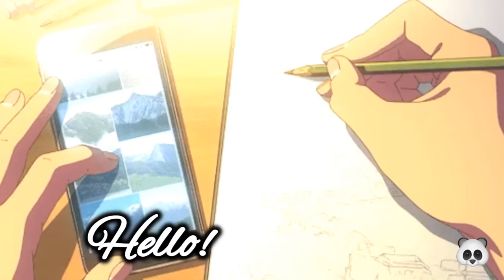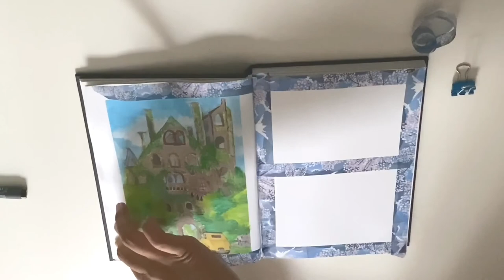✨Paint with Me - Lupin the Third: Castle of Cagliostro | Miya/Himi Jelly Gouache ✨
Hello!

I finally managed to get my hands on the Miya Himi jelly gouache that I've seen so much on the internet during quarantine and it's probably one of the best gouache sets I've used. Still learning to use it properly but here's my attempt at painting the Castle from Castle of Cagliostro.

✧ I do not own the following ✧